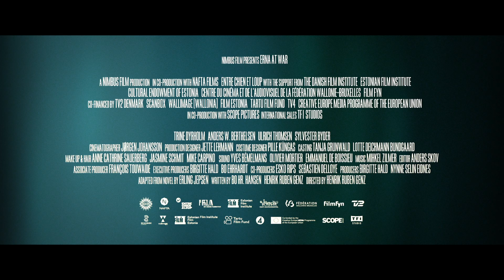ERNA AT WAR - Official Trailer UK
ERNA AT WAR